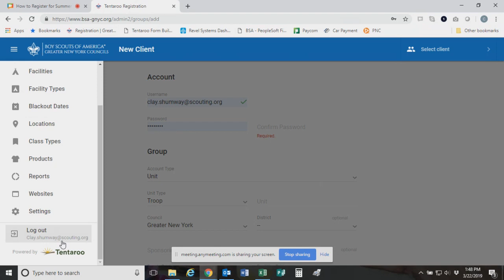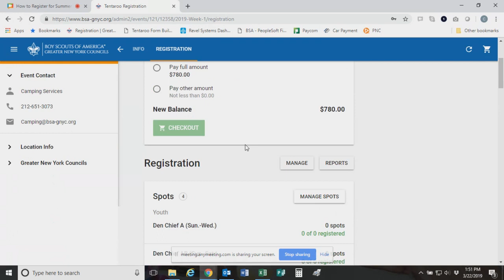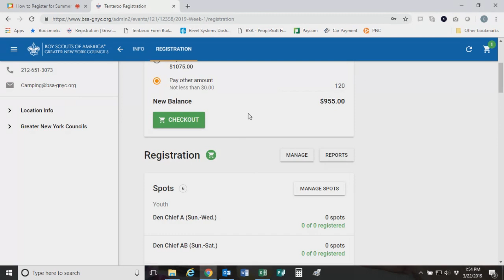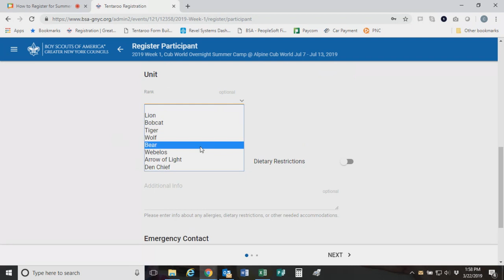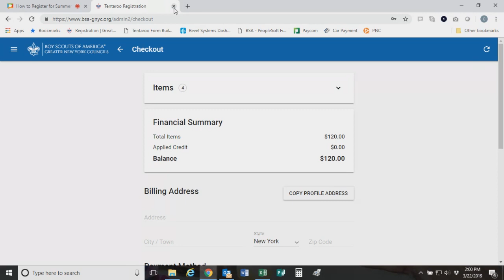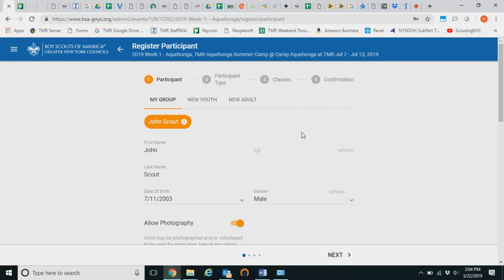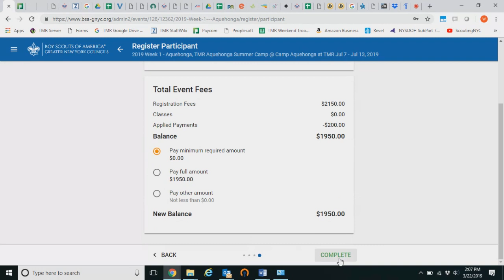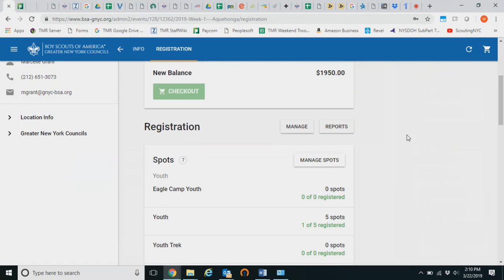Summer Camp Registration using Tentaroo 2.0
Watch this video to learn how to register for summer camp using the new Tentaroo interface.